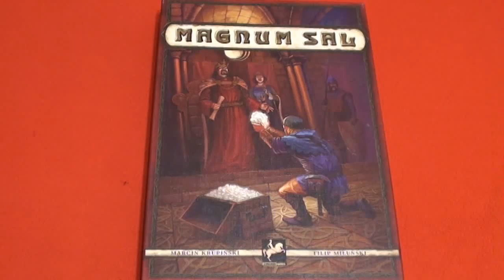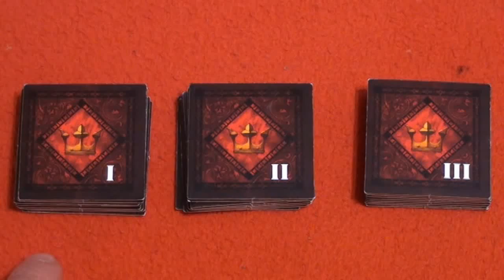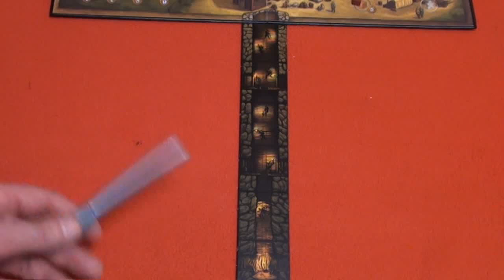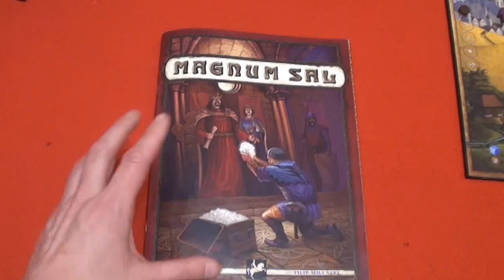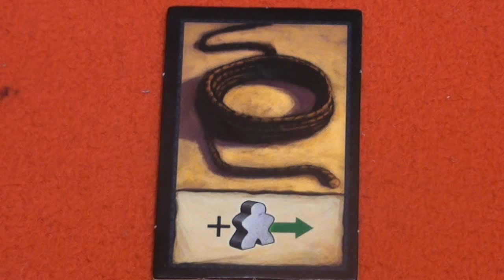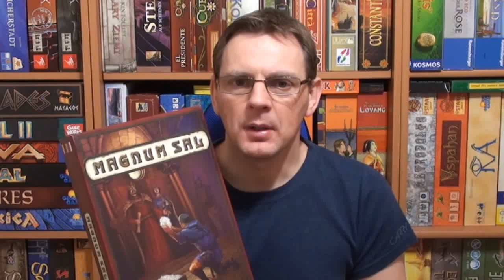Magnum Sal - zasady i recenzja gry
Gra ekonomiczna osadzona w realiach XIV w Wieliczce. Sprzedawaj "białe złoto" i walcz o miano Królewskiego Żupnika Kopalni Soli w Wieliczce.